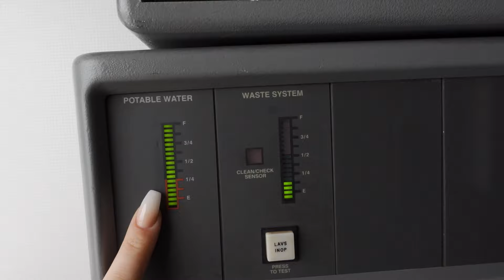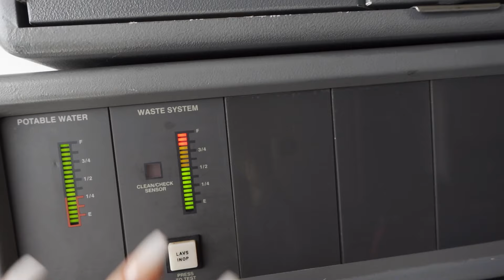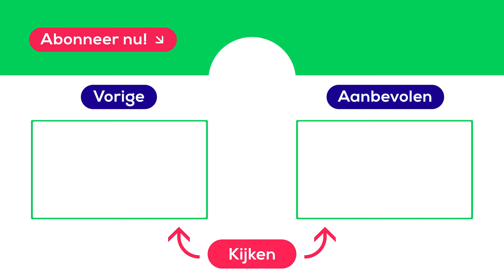TABLET GEVONDEN na de VLUCHT?! | Vliegvlog Kelly #2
Een tablet gevonden na de vlucht, een kijkje in de cockpit en een reünie met een oude bekende! Purses Kelly deelt haar werkweek in een nieuwe vliegvlog vanuit het vliegtuig! Kijk je mee?

00:00 Opgeroepen uit standby
00:17 Avondeten mee
00:34 Collega Ricardo
00:59 Briefing
01:35 Pre-Flight Safety Search
02:12 Vliegtuig tanken
02:53 Safety instructions
03:02 Food and drink service
03:28 Opruimen
04:02 Tablet gevonden
04:22 Werken tijdens corona
05:09 Tijdschrift gevonden
05:25 Aerial hoop
05:55 Bloemen sjaal
06:45 Volgende week

Ontmoet Kelly: purser en instructeur bij Transavia. In haar vliegvlogs zie je wat er allemaal aan boord en op de luchthaven te beleven valt. Vanuit het altijd zonnige Brabant krijg je een exclusief kijkje in de keuken. Kijk je mee?

Welkom op het YouTube kanaal van Transavia! We geven je niet alleen een kijkje behind the scenes bij onze vliegtuigen, maar ook een kijkje in het privéleven van onze stewardessen. Kijk bijvoorbeeld naar series als ‘Bij ons aan Boord’, ‘People of Transavia’ en ‘Gek op Europa’! Ook voor reistips ben je hier aan het juiste adres. Zo geven wij je 5 reistips om vliegen gemakkelijker te maken, tips om je reis goed voor te bereiden of vertellen wij je hoe je geld tijdens je reis kan besparen.

Onze stewardess Kelly neemt je mee op vluchten en naar trainingen in ‘Vliegvlog Stewardess Kelly’ en daarbij beantwoord 'Vlieglab' al je vragen over de wereld van de luchtvaart. Verder gaat niemand minder dan Pip Pellens in de serie ‘Pip gaat Samen UIT’ samen met artiest Nesim El Ahmadi, voetbalster Anouk Hoogendijk en DJ Yuki Kempees offline in Málaga om persoonlijke verhalen met elkaar te delen!

Elke vrijdag om 16:00 uur worden er nieuwe video’s geüpload.